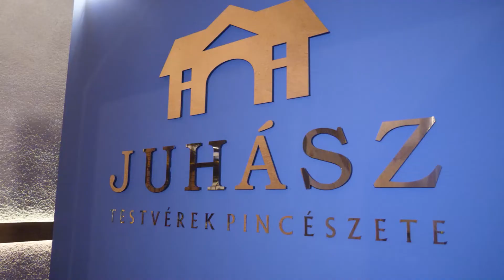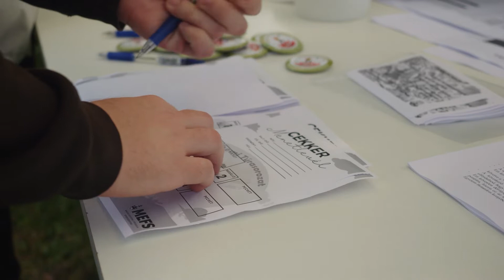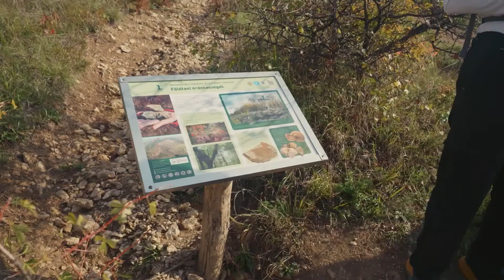Hírlánc (2022.10.21)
E heti témáink:
- II. Eszterházy Alumni Borklub - a Juhász testvérek pincészetében tartottak borkóstolót
- 2. cEKKEr Egyetemi túra- és rekreációs nap – Borkóstoló, túra és különböző kvízek is várták a részvevőket
- Családi szüreti napot tartottak az Egyetem dolgozói számára.
- Lokálszín kiállítás - Egerben végzett hallgatók állították ki műveiket a Kepes Intézetben

Műsorvezető: Kovács Kristóf